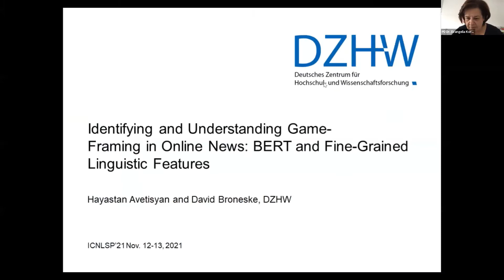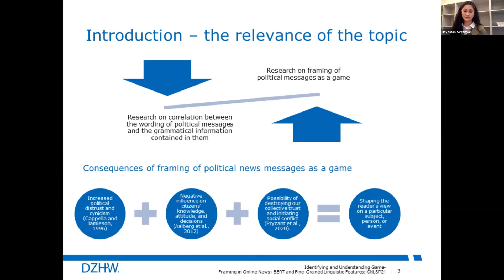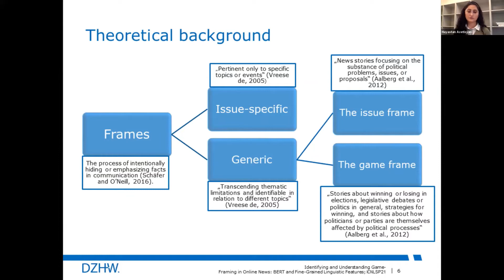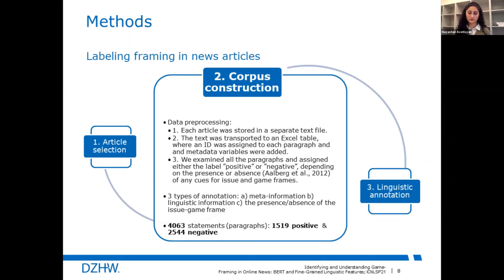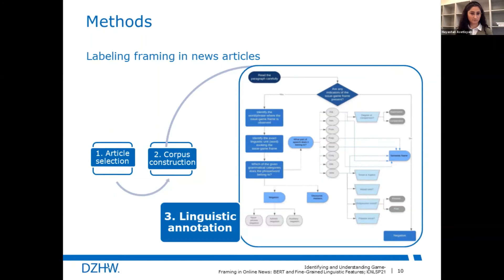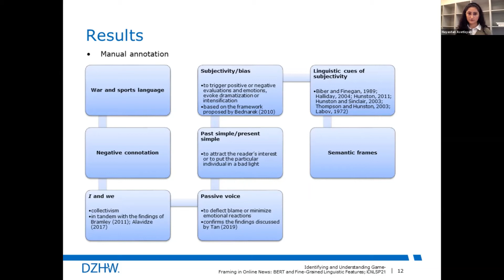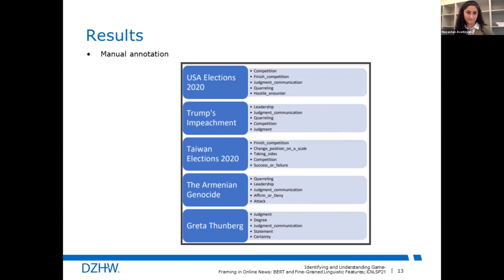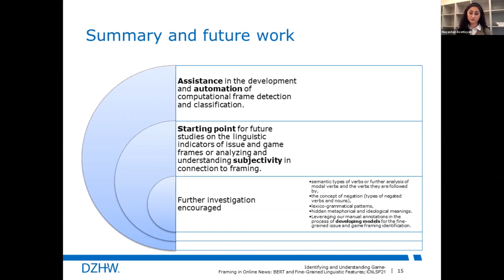ICNLSP 2021: Identifying and Understanding Game Framing in Online News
Title of the presentation:  Identifying and Understanding Game Framing in Online News: BERT and Fine-Grained Linguistic Features
By Hayastan Avetisyan
4th International Conference on Natural Language and Speech Processing